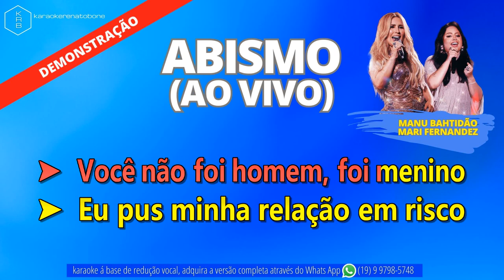ABISMO - MANU BAHTIDÃO & MARI FERNANDEZ - PLAYBACK DEMONSTRAÇÃO